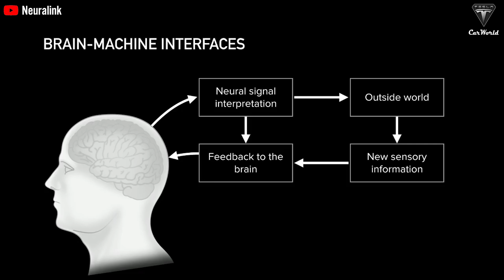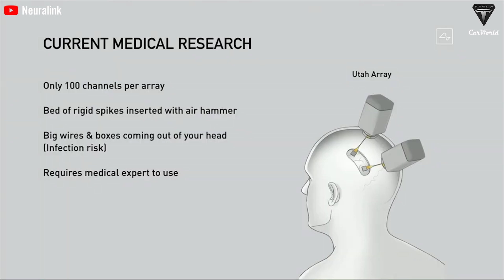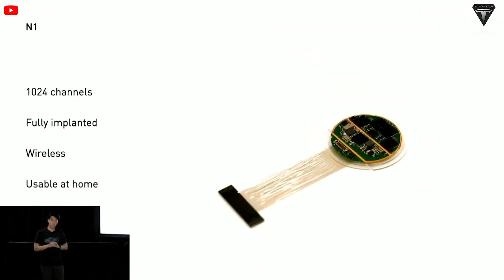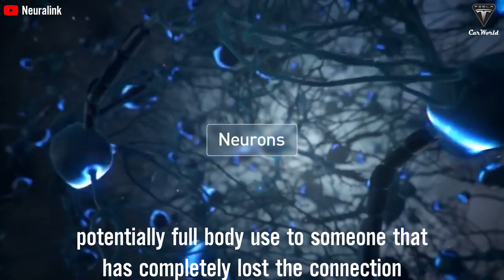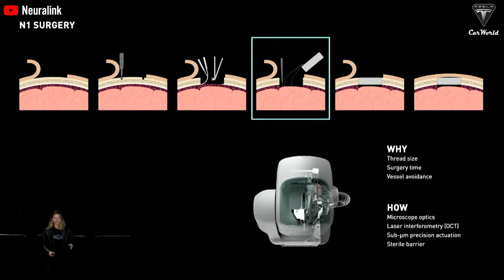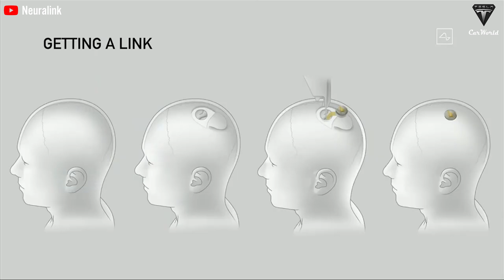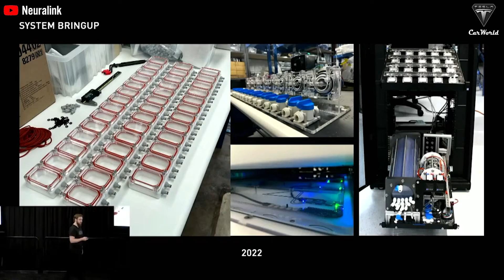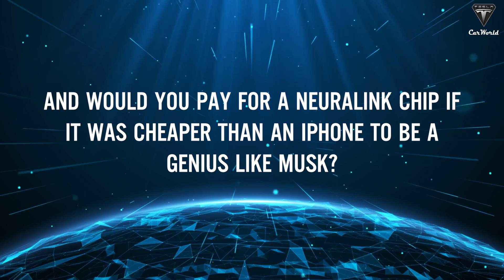Elon Musk Revealed Neuralink Officially Applied on ALL Humans! (P2)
Source:
02:09 So when exactly will Neuralink's chip be implanted in an actual human brain?
03:28 Who is suitable to participate in the surgery?
04:32 How much does the Neuralink Brain Chip Cost in 2023?
06:14 What is the final purpose of Neuralink?
Indeed, Elon Musk's Neuralink has been making headlines as it applies its revolutionary research to all humans.
With large projects such as Tesla and SpaceX already consuming a lot of Elon Musk's brain power and money, the success of Neuralink could be a game-changer for the future of human health.
As such, many people are curious about how the surgery will go and who will be the first to experience this groundbreaking research!
Let's take a closer look at the first desirable human device surgery and see what makes it tick in today's episode of Tesla Car World!
One of the most ambitious projects in the world is supported by a very rich person, Elon Musk.
He owns a company called Neuralink that makes devices that can connect to the brain.
The company showed that it can put these devices in animals and make them work.
It also plans to do the same thing with a human this year.
But there is someone who already has a device like this in his brain.
His name is Nathan Copeland and he had a bad accident that made him unable to move his body below his chest.